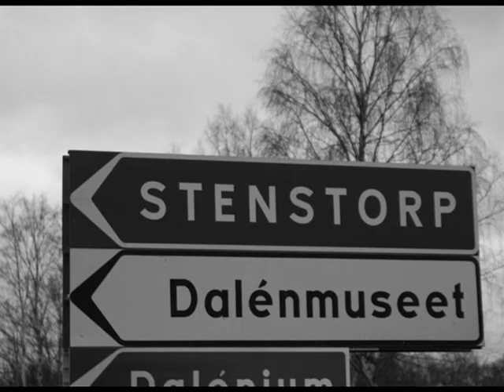DJ EzzR - Suburbia Music Video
Finally it's here! Maybe it's more like a slideshow, but it was really hard figuring out a story, so I chose to make a photo-video instead. The pictures are from the village Stenstorp in Sweden and that's the place where I live.